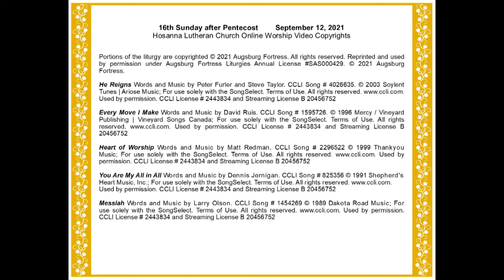Worship at Hosanna Lutheran Sept 12, 2021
Sunday worship at Hosanna Lutheran Church, Rochester, MN on  Sept 12, 2021, the sixteenth Sunday after Pentecost.

Online Worship Video Copyrights

He Reigns Words and Music by Peter Furler and Steve Taylor. CCLI Song # 4026635. Used by permission. CCLI License # 2443834 and Streaming License B 20456752

Every Move I Make Words and Music by David Ruis. CCLI Song # 1595726. Used by permission. CCLI License # 2443834 and Streaming License B 20456752

Heart of Worship Words and Music by Matt Redman. Used by permission. CCLI License # 2443834 and Streaming License B 20456752

You Are My All in All Words and Music by Dennis Jernigan. Used by permission. CCLI License # 2443834 and Streaming License B 20456752

Messiah Words and Music by Larry Olson. Used by permission. CCLI License # 2443834 and Streaming License B 20456752